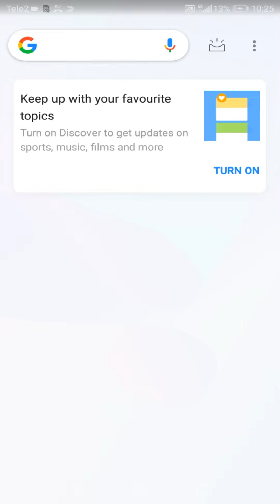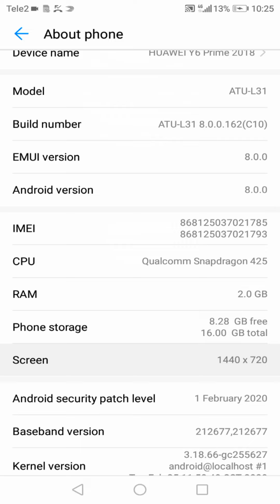Huawei Y6 Prime EMUI 8.0 screen recorder/Incoming call